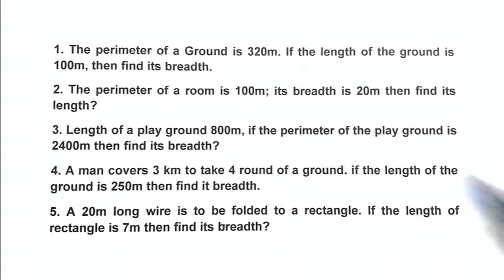How to find length and breadth of rectangle if perimeter are given// Jawar navodaya vidyalaya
How to find length and breadth of rectangle if perimeter are given/  // For jawahar navodaya vidyalaya entrance exam